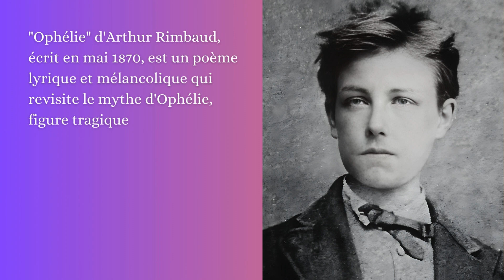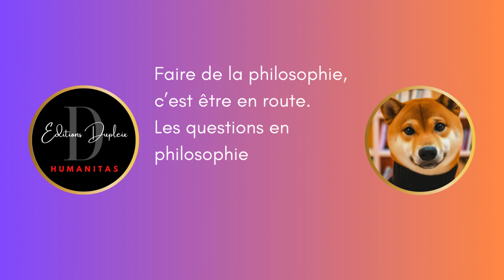(Livre audio) 5. Rimbaud, Ophélie (Rimbaud, Cahier de Douai)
Arthur Rimbaud, icône littéraire française, reste une figure incontournable de la poésie du XIXe siècle. Son œuvre, bien que brève, a laissé une empreinte indélébile dans l'histoire littéraire. Cet article explore la signification littéraire de Rimbaud dans le contexte historique français, en s'appuyant sur des éléments spécifiques de sa vie et de son œuvre.

En septembre et octobre 1870, lors de deux séjours à Douai chez son professeur Georges Izambard, Rimbaud, alors adolescent, compile vingt-deux poèmes. Ces œuvres, certaines révisions, d'autres inédites, ne constituent ni un unique recueil ni des cahiers distincts, mais plutôt un ensemble hétérogène de feuilles volantes. La disparité de ces documents ne masque pas leur unité profonde, marquée par le désir de publication de Rimbaud. Il confie ces écrits à Paul Demeny, un poète alors peu reconnu, marquant un tournant décisif dans sa vie créative.

Les "Cahiers de Douai", comme ils sont parfois appelés, révèlent une évolution notable dans l'approche littéraire de Rimbaud. La lettre de Demeny à Darzens du 25 octobre 1887 éclaire partiellement l'organisation du recueil. Elle montre une bipartition, avec une première partie composée de quinze poèmes et une seconde en contenant six. Cette structuration souligne la détermination de Rimbaud à présenter ses œuvres de manière cohérente, malgré leur diversité.

La portée thématique de ces poèmes est vaste et diversifiée. Ils traitent de sujets variés, allant de la satire politique à l'exploration érotique. Rimbaud y aborde des thèmes tels que l'obscénité, la religion, et la critique sociale, souvent avec une verve provocatrice. Sa capacité à mêler le lyrisme et la politique crée une poétique d'écho permanent, reflet de sa vision unique du monde.

L'un des aspects les plus frappants de l'œuvre de Rimbaud est son exploration du corps, à la fois comme sujet de désir et comme véhicule de critique sociale. Dans des poèmes tels que "Venus Anadyomène", il utilise l'obscénité pour critiquer les conventions sociales et morales de son époque. Cette approche audacieuse est une caractéristique de son style révolutionnaire.

L'engagement politique de Rimbaud est également manifeste. Ses poèmes antibonapartistes, tels que "L'éclatante victoire de Sarrebrück", démontrent sa capacité à utiliser la poésie comme un outil de critique sociale et politique. Ces œuvres reflètent une sensibilité aiguë aux injustices de son temps et une volonté de défier l'autorité établie.

Enfin, le recueil de Rimbaud illustre son intérêt pour la sensualité et l'érotisme, notamment dans sa représentation du corps féminin. Des poèmes comme "Première soirée" et "Rêvé pour l'hiver" révèlent une exploration délicate et parfois ironique de la sexualité, marquant un contraste avec les thèmes plus sombres de ses autres œuvres.